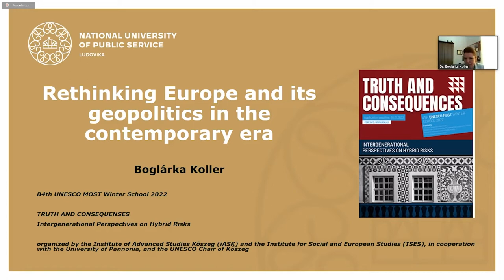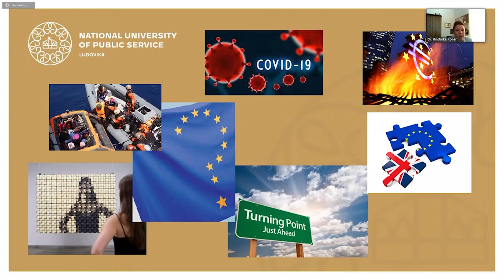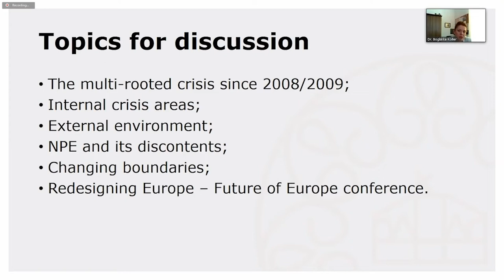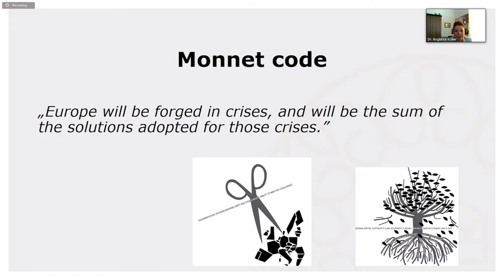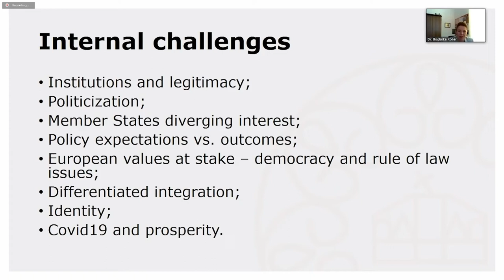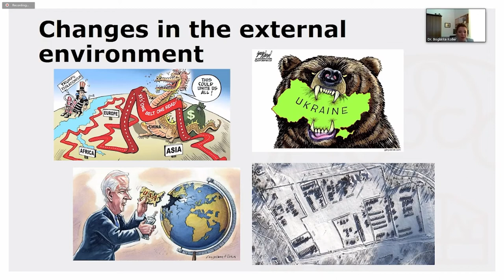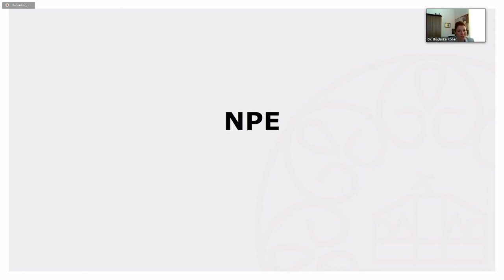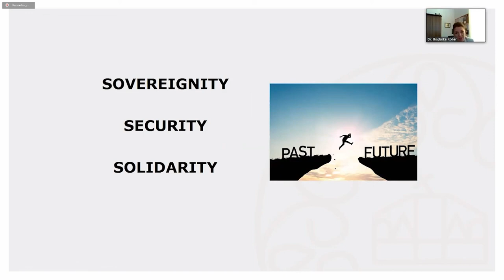Boglárka Koller: Rethinking Europe and its Geopolitics in the Contemporary Era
Truth and Consequences- UNESCO MOST Winter School 2022 by iASK – Intergenerational Perspectives on Hybrid Risks

The EU’s position within the global order has significantly changed over the recent past. While its most important ally, the United States, undergoes problems of its own, its two most important political antagonists, China and Russia, present a comeback on the global stage, willing to mediate in their most immediate geopolitical spaces. Noting the importance of China’s economic might and Russia’s military challenge, the panel explores the EU’s response to these emerging challenges and rethinks the global position of the wider European continent in the 21st century.